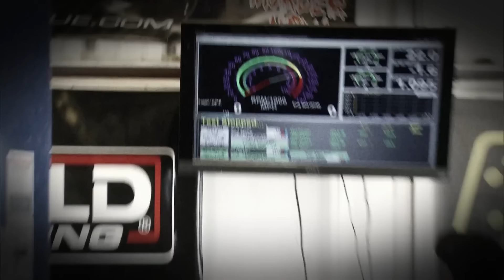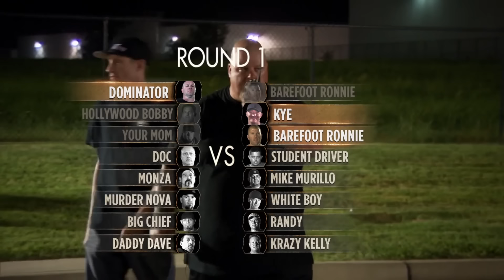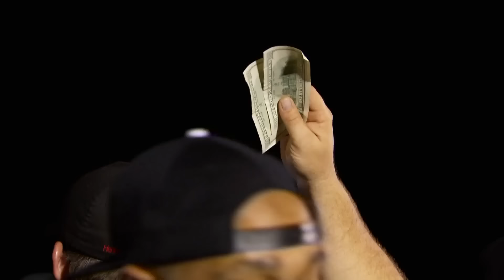Chris White KNOCKS OUT Murder Nova In The First Round! | Street Outlaws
In a huge night of street racing, the first round begins with Murder Nova unexpectedly getting knocked out early on.